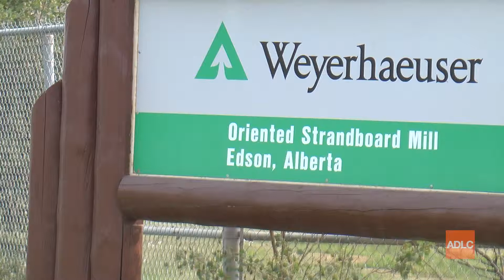What is a maintenance manager?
Doug Stangier, a Maintenance Supervisor with Weyerhaeuser's OSB mill in Edson, tells us about his job.